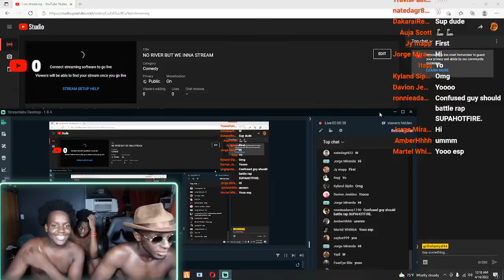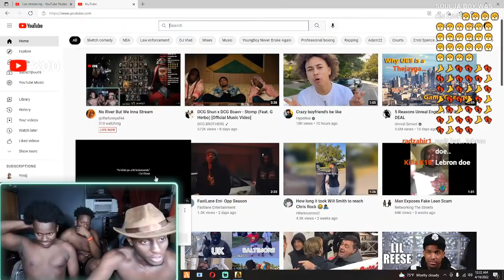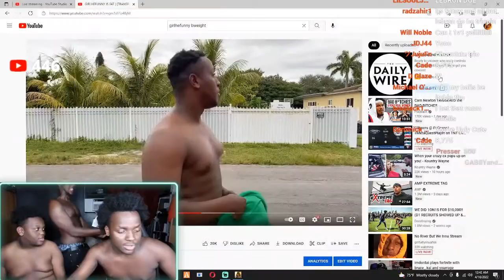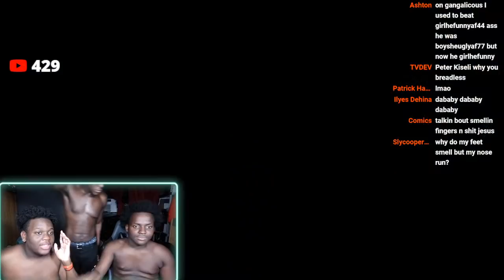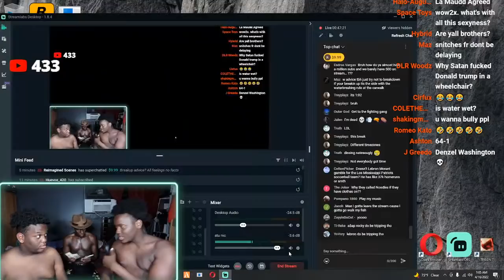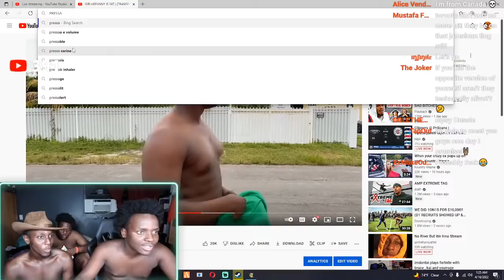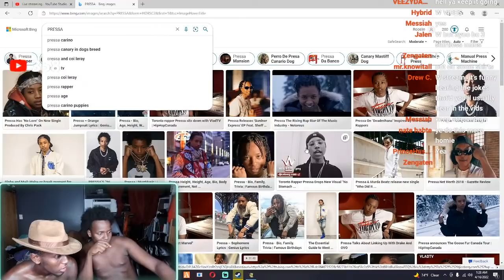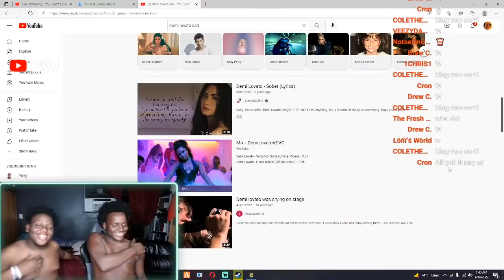No River But We Inna Stream